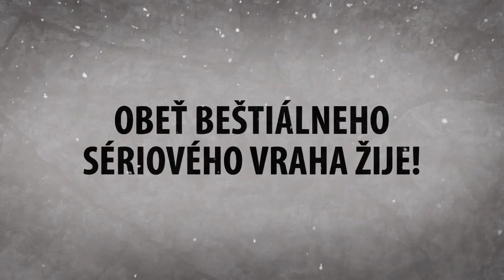Lars Kepler: Uspávač (knižný trailer)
Uspávač sa pokladá za doteraz najvydarenejšie dielo Larsa Keplera. Prekonal všetky očakávania a splnil najnáročnejšie kritériá kvalitného kriminálneho románu.